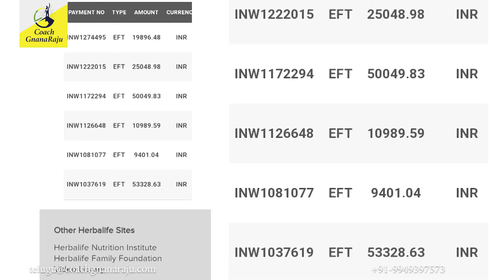KIRANA SHOP OWNER, P SATHYA NARAYANA GOUD'S PART TIME INCOME SUCCESS STORY (TELUGU)